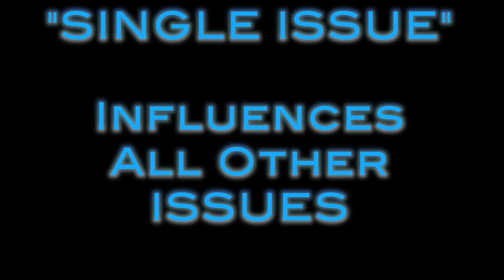Bernie Sanders "Single Issue" in 2 mins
Is Bernie Sanders a "Single Issue" Candidate? Watch 2 minutes, and decide for yourself.